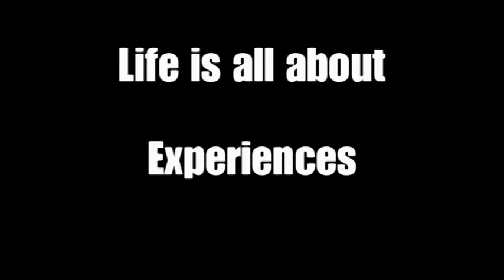Anthony's Skydive in aid of Make-A-Wish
Another very happy fundraiser at TandemSkydive.ie